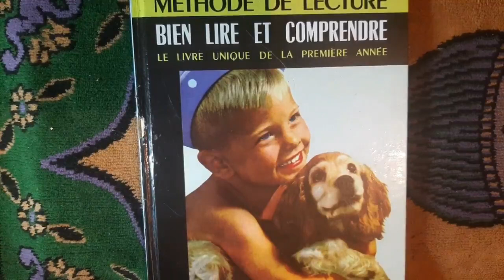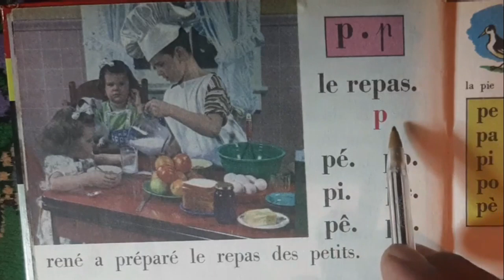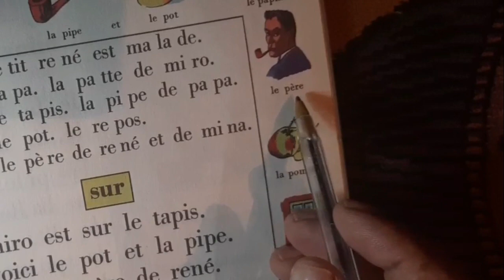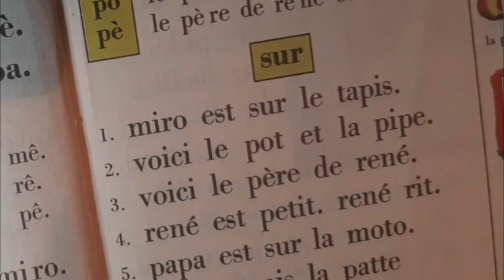الفرنسية للمبتدئين 12